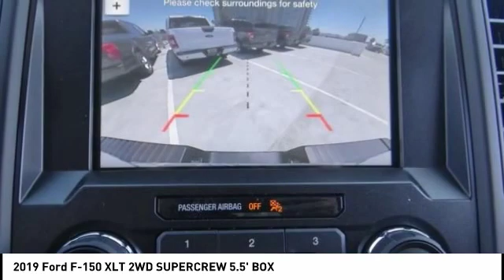2019 Ford F-150 North Hollywood,Los Angeles,San Fernando Valley,Glendale,Burbank m92271t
2019 Ford F-150 XLT 2WD SUPERCREW 5.5' BOX

5500 Lankershim Blvd.

SUNRISE FORD NORTH HOLLYWOOD, PROUDLY SERVING NORTH HOLLYWOOD, LOS ANGELES, SAN FERNANDO VALLEY, GLENDALE, BURBANK, AND SURROUNDING CALIFORNIA LOCATIONS THIS VELOITY BLUE 2019 Ford F-150 IS EQUIPPED WITH A , AUTOMATIC TRANSMISSION, AND RECEIVES AN ESTIMATED 19 City/25 Hwy MPG. NORTH HOLLYWOOD CALIFORNIA 91601. Blue 2019 Ford F-150 XL RWD 10-Speed EcoBoost 2.7L V6 GTDi DOHC 24V Twin Turbocharged ABS brakes, Compass, Electronic Stability Control, Low tire pressure warning, Traction control. Recent Arrival! 20/26 City/Highway MPG